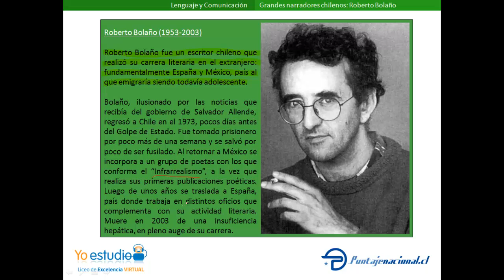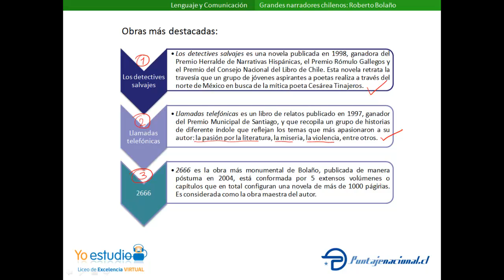Grandes narradores chilenos: Roberto Bolaño